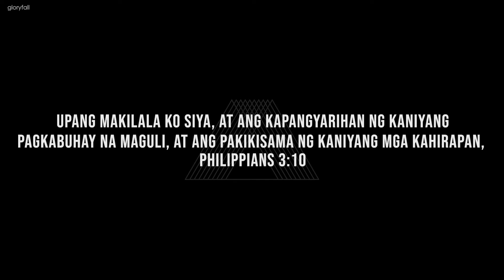Resurrecting - Tagalog Version - Worship Karaoke - No Vocal with Lyrics - gloryfall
This is a worship Karaoke for Muling Pagkabuhay which is a Tagalog or Filipino translation of Resurrecting popularized by @elevationworship. This worship Karaoke has no vocals and the lyrics are there so you can easily sing along and worship with us. Tagalog Versions Worship are translations or interpretations of popular worship songs to Filipino. gloryfall is a Christian praise and worship band based in Manila, Philippines and we have started working on series for churches and individuals to use. Welcome to Worship Karaoke minus vocal music for the most popular worship sons today. These are minus vocals, minus one, music m1 tracks that you can use for your worship services or personal times of worship. We hope you enjoy Muling Pagkabuhay our Tagalog translation of Resurrecting.

Lyrics - Resurrecting - Muling Pagkabuhay

Dati korona Nya'y tinik
Ngayo'y luwalhati
Aming paa'y nilinis Nya
Kami'y sumasamba

Inako ng Diyos na Hari
Aming mga sala
Nagniningning Nyang pag-ibig
Liwanag sa amin

Ang Ngalan Mo ay tagumpay
Pagpuri ko sa Diyos alay

Ang takot ay pinawi ng
Diyos ng kapayapaan
Ang buhay na inalay Nya
Ang dulot ay sigla

Bridge:
Sa’Yong Banal na Espiritu
Babangon sa pagkatalo
Ang nabuhay na Hari
Ang bumubuhay sa’kin
Sa’Yong ngalan ay may buhay
Ihahayag ay tagumpay
Ang bumubuhay sa’kin

Maging sa’Yong kamatayan
Ika'y di nanangan
Nilisan Mo ang libingan
Ika’y buhay O Diyos!